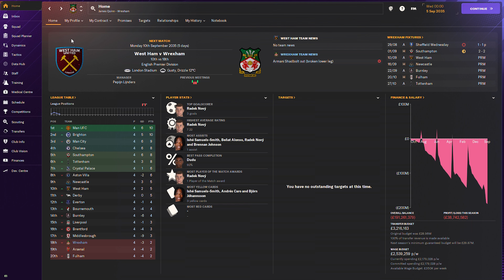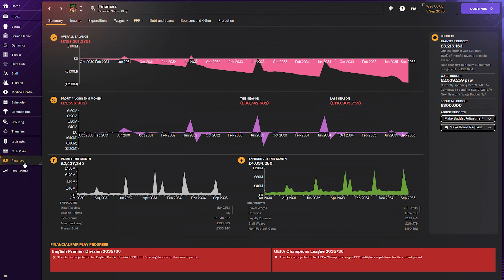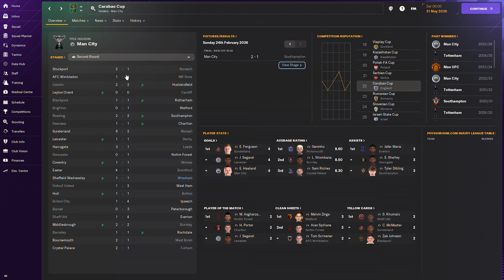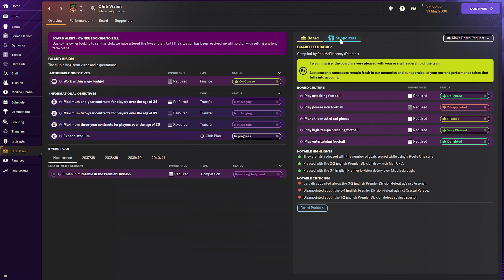Football Manager 2024 Wrexham AFC Rebuild Season 13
Football Manager 2024 Wrexham AFC Rebuild Season 13 - No Commentary